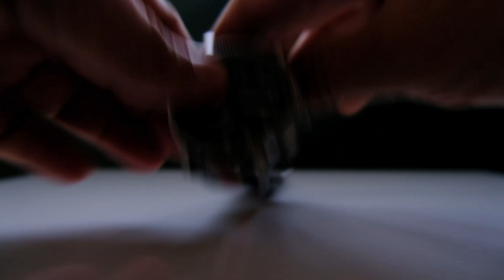Burberry Men's BU7680 Dual Time Zone Wristwatch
How to Adjust Burberry  BU7680 Dual Time Zone
Water resistant to 330 feet (100 M): suitable for snorkeling, as well as swimming, but not diving